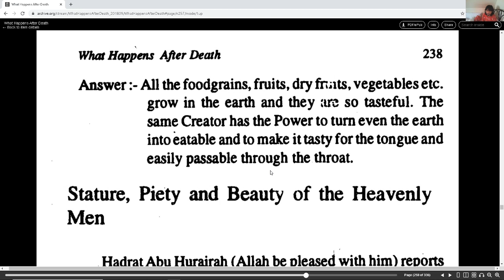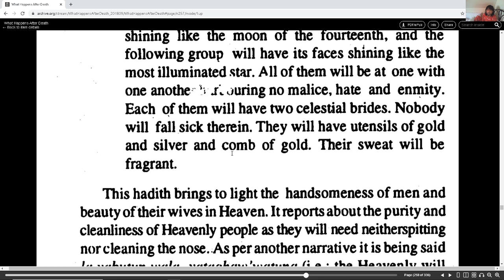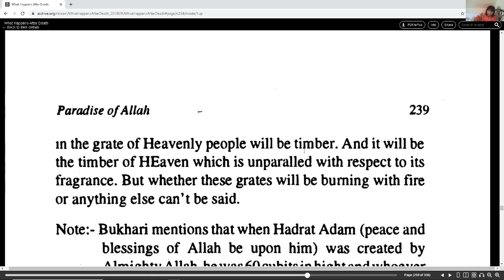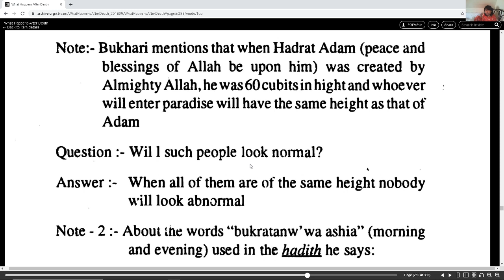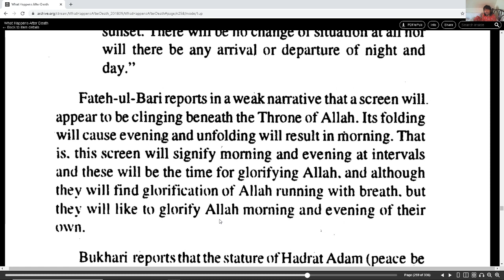What Happens after Death? Paradise of Allah part 7